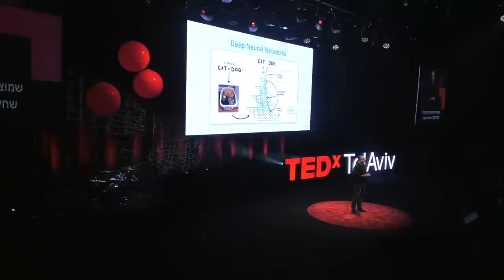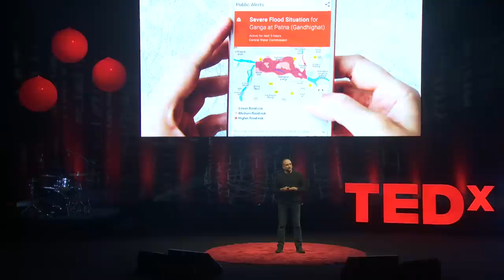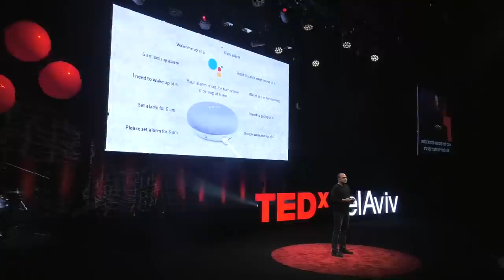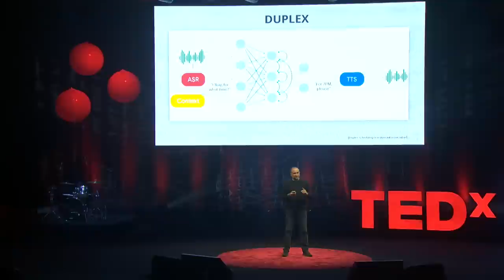AI: Towards ambient intelligence | Yossi Matias | TEDxTelAviv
Artificial Intelligence and Machine Learning have an increasing impact on our lives. Hear from Yossi Matias on how AI can help with some of the world's humanitarian and societal challenges, from transforming healthcare to helping with flood forecasting. Hear also how Conversational AI can help our daily lives in an increasingly natural and ambient way.

Yossi Matias is Vice President at Google, leading efforts in Search and AI, including Conversational AI (Google Duplex, Call Screen, Live Relay, Live Caption, Euphonia). He is also the global leader of Google's Crisis Response efforts and is an exec lead for the AI for Social Good initiative. He is the founding head of Google's R&D center in Israel, on the CS faculty of Tel Aviv University, a recipient of the Godel Prize, and an ACM Fellow.

yossimatias.net This talk was given at a TEDx event using the TED conference format but independently organized by a local community.